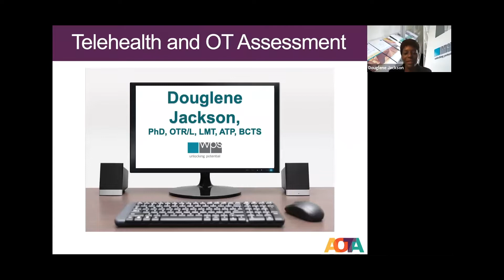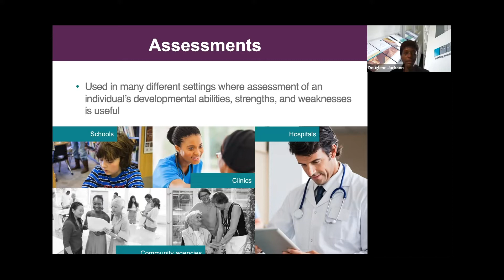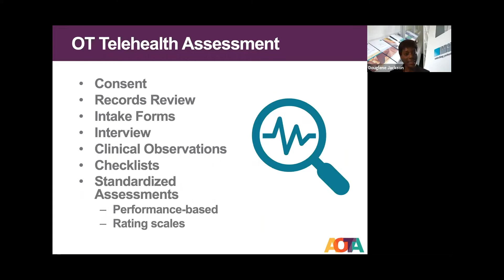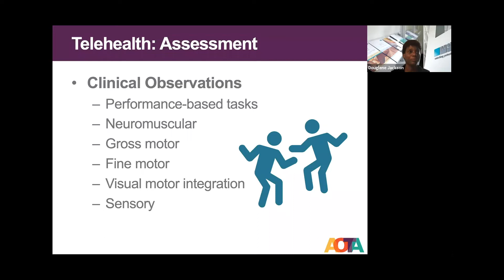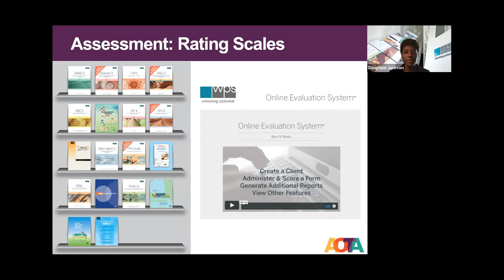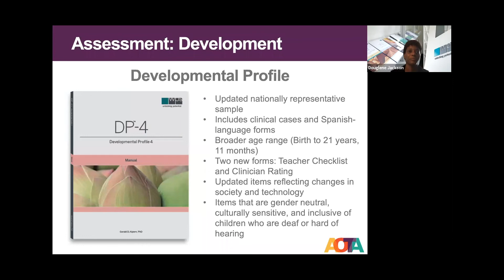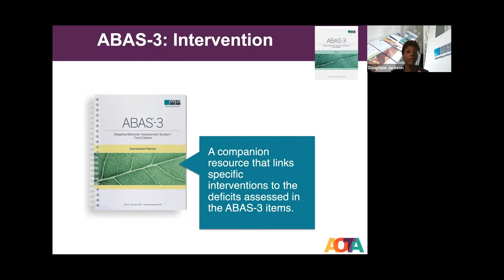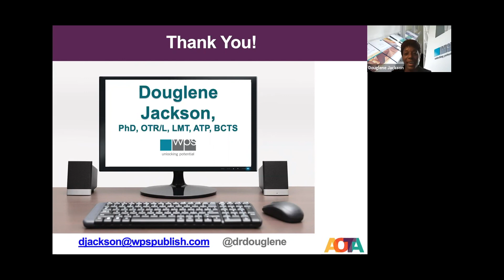AOTA Specialty Presentation: Telehealth and Occupational Therapy Assessment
Telehealth is an evidence-based approach for service delivery in occupational therapy that has increased in use with the recent COVID-19 pandemic. As occupational therapy practitioners are limited with in-person client interactions, completing initial assessments and re-evaluations has been a challenge. This session includes an overview of ethical considerations and practical solutions for ethical telehealth assessment. Presenter: Douglene Jackson. Date of presentation: Dec. 3, 2020.

Related Products:
►SPM-2 and SPM-2 Quick Tips

Informative Videos:
►SPM & SPM-P Quick Tips with Case Study: Helping a Preschooler with ASD and Sensory Processing Issues